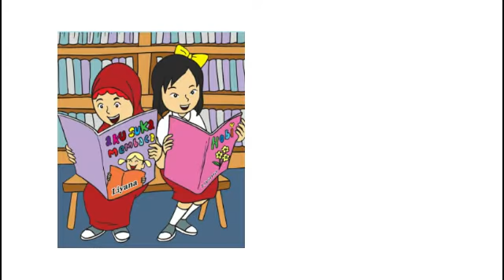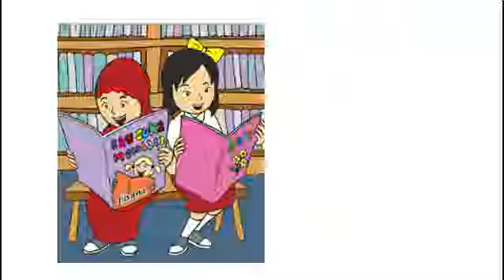Lagu Anak "Mari Belajar" || SANGGAR SASTRA